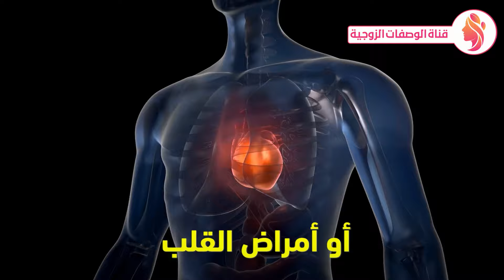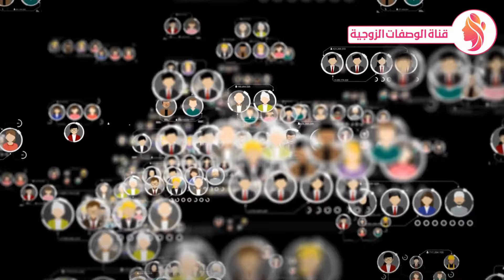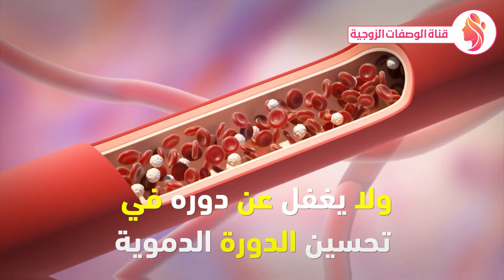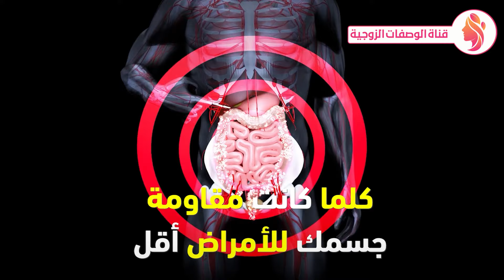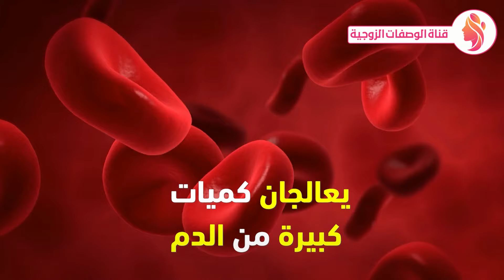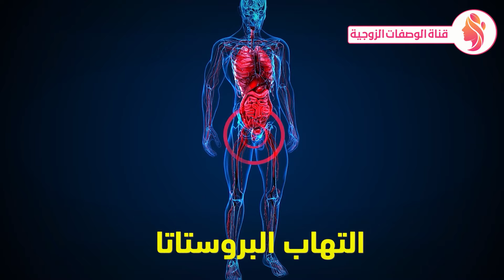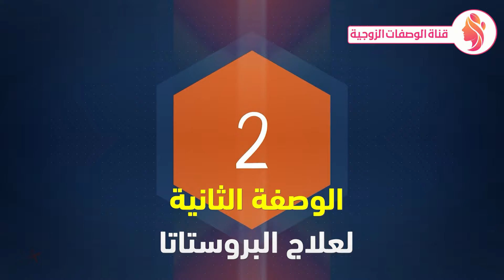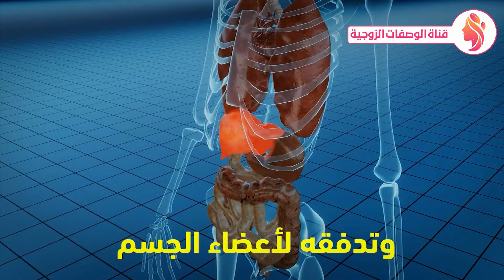اخلط القرنفل والليمون وضعه في هذا المكان.. سيجعلك 100 حصان - فوائد القرنقل والليمون للرجال والنساء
اخلط القرنفل مع الليمون وضعة في هذا المكان قبل النوم سيجعلك 100 حصان كل ليلة - فوائد القرنفل
سنتكلم اليوم عن 7 فوائد طبية للقرنفل وأهم 3 أضرر ايضا ، هنعرف هل يصلح للاسنان وهل مفيد للكبد ام مضر وهل مفيد لمرضى السكر وهل في فائدة من زيت القرنفل ومعلومات تانية كتير وما هو القرنفل وفوائد القرنفل والليمون وفوائد الليمون من قناة  الوصفات الزوجية فكر تاني الصيام المتقطع دكتور بيرج محمد الفايد حمية الكيتو افضل دواء garlic علاج صحه وصفات eat healthy healthy foods food and health زيت الزيتون cloves olive oil قرنفل فوائد فوائد القرنفل للشعر القرنفل والثوم مفاصل القرنفل للشعر clove زيت القرنفل للشعر كبش القرنفل فوائد القرنفل للجسم القرنفل وفوائده garlic benefits فوائد القرنفل فائدة القرنفل فوائد تناول القرنفل القرنفل فوائد فوائد القرنفل للاسنان ماهي فوائد القرنفل تناول القرنفل فوائد مضغ القرنفل على الريق القرنفل والشاي الاخضر مضغ القرنفل على الريق فوائد القرنفل على الريق مسمار من القرنفل القرنفل للتخسيس فوائد القرنفل للتوتر فوائد القرنفل واضراره مشروب القرنفل القرنفل المطحون القرنفل على الريق القرنفل وزيت الزيتون علاج السكر تقويه المناعه زيت القرنفل القرنفل والاسنان منقوع القرنفل القرنفل للاسنان دعم المناعة جهاز المناعة التهابات في الجسم القرنفل الأسنان فوائد القرنفل للرحم faid tv القرنفل مع الحليب clove oil زيت الزيتون والقرنفل فوائد زيت القرنفل القرنفل والحليب دبوس القرنفل قرنفل المسمار أضرار القرنفل وايضا الليمون
فوائد القرنفل - اضرار القرنفل | فوائد مذهلة للقرنفل
زهرة القرنفل العجيبة /حبتين منه فقط وهذا ماسوف يحث لك /فوائد لا تنتهى
ابدأ في تناول القليل من القرنفل وانظر ماذا سيحدث لك وتخلص من هذه المشاكل الصحية د. مازن السقا
ابدأ في تناول حبتين من القرنفل في اليوم، وانظر ماذا سيحدث لك
القرنفل
الليمون
فوائد الليمون
القرنفل مع الليمون
القرنفل والليمون
قرنفل وليمون
قرنفل مع ليمون
هل تعلم
garlic
علاج
صحه
وصفات
eat healthy
healthy foods
food and health
زيت الزيتون
cloves
olive oil
قرنفل
فوائد
فوائد القرنفل للشعر
القرنفل والثوم
مفاصل
القرنفل للشعر
clove
زيت القرنفل للشعر
قناة الوصفات الزوجية
كبش القرنفل
فوائد القرنفل للجسم
القرنفل وفوائده
garlic benefits
فوائد القرنفل
فائدة القرنفل
فوائد تناول القرنفل
القرنفل فوائد
فوائد القرنفل للاسنان
ماهي فوائد القرنفل
تناول القرنفل
فوائد مضغ القرنفل على الريق
القرنفل والشاي الاخضر
مضغ القرنفل على الريق
فوائد القرنفل على الريق
مسمار من القرنفل
القرنفل للتخسيس
فوائد القرنفل للتوتر
فوائد القرنفل واضراره
مشروب القرنفل
القرنفل المطحون
القرنفل على الريق
القرنفل وزيت الزيتون
علاج السكر
تقويه المناعه
زيت القرنفل
القرنفل والاسنان
منقوع القرنفل
القرنفل للاسنان
دعم المناعة
جهاز المناعة
التهابات في الجسم
القرنفل الأسنان
فوائد القرنفل للرحم
faid tv
القرنفل مع الحليب
clove oil
زيت الزيتون والقرنفل
فوائد زيت القرنفل
القرنفل والحليب
دبوس القرنفل
قرنفل المسمار
أضرار القرنفل
cloves
recipe
curry
health tips
diabetes
spice
immune system
long hair
oil
natural cures
hair growth tips
blood sugar
how to grow hair fast
testosterone booster
rosemary
triple j
alternative
rosemary oil for hair growth
healthy diet
herb
health benefits
ginger tea
toothache
cloves for hair growth
respiratory therapy zone
natural recipes
clove
benefits of ginger
cloves live
clove spice
cloves better now
cloves spice
cloves side effects
eat 2 cloves per day
cloves spice benefits
cloves benefits and side effects
cloves for heart
what are cloves
health benefits of cloves tea
cloves don't forget about me
uses of cloves
benefits of cloves
cloves spice use
eating garlic cloves benefits
clove oil benefits
clove oil
clove tea benefits
cloves benefits
health benefits of cloves
clove tea
cloves oil
cloves health benefits
cloves benefits for male
clove benefits
benefits of clove
cloves benefits for female
cloves use
colves
تشاهدون فى هذا الفيديو : القرنفل,فوائد القرنفل,الليمون,فوائد الليمون,القرنفل مع الليمون,القرنفل و الليمون,قرنفل,ليمون,قناة الوصفات الزوجية,قناة الوصفات,قناة القرنفل,اخلط,قرنفل مع ليمون,100 حصان,قبل النوم,كل ليلة,فوائد القرنفل للجسم,فوائد القرنفل للاسنان,زيت القرنفل,القرنفل للاسنان,فوائد القرنفل على الريق,فوائد,منقوع القرنفل,فوائد القرنفل للسكر,فوائد قرنفل,cloves,clove,health,كيتو دايت,صحة,الصيام المتقطع,علاج,عالم هبة hiba,benefits,dr faid,حمية الكيتو,نظام الكيتو,وصفة